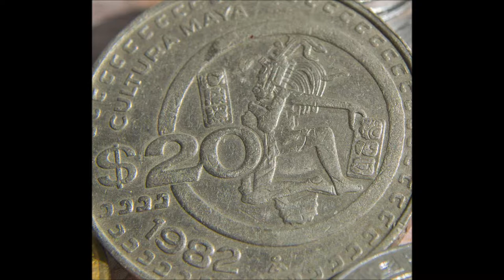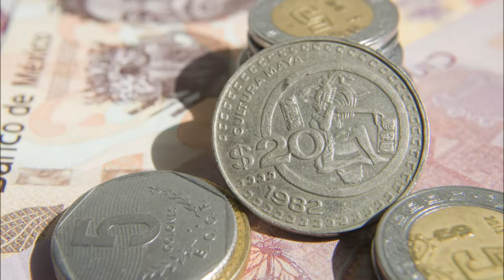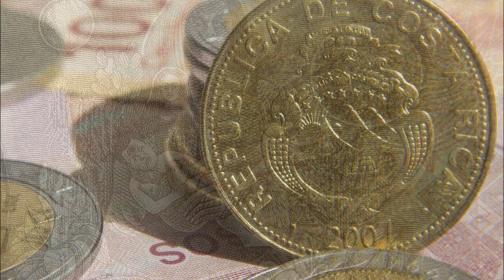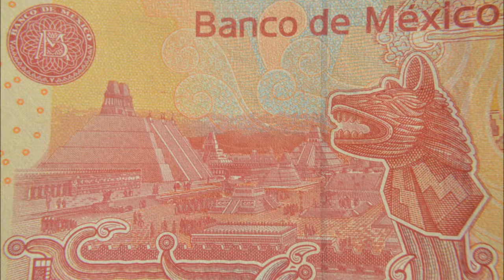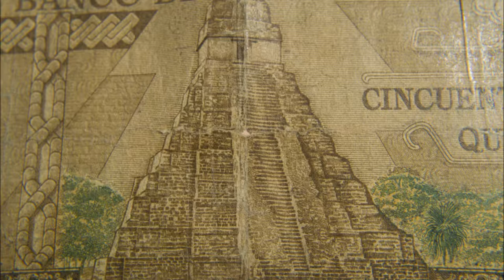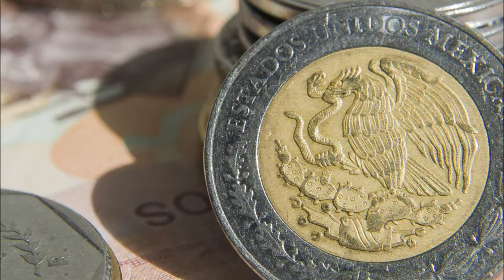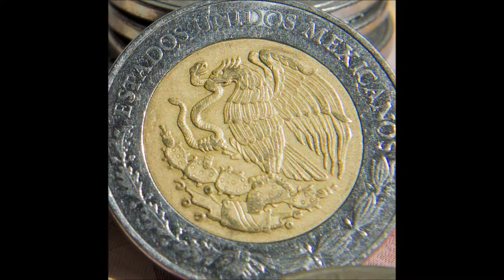como hacer fotografía macro, con Kit de filtros close up para lentes(monedas y billetes)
No te los puedes perder, encuentralos Aqui:!